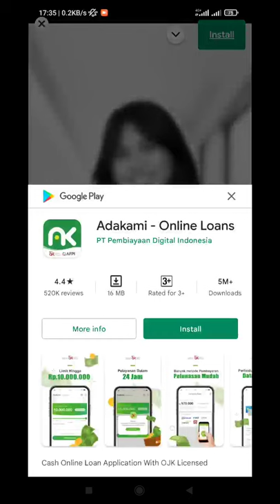Kingdom Guard ( Review Game TD )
Device  : Xiaomi Redmi Note 10 S
Tools  : Screen Recorder Xiaomi
OS : MIUI 12.5